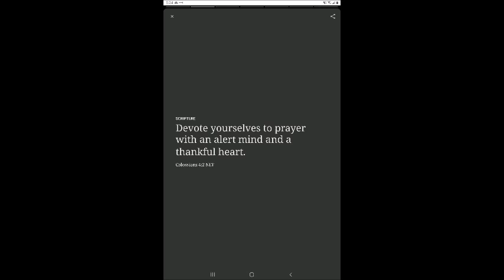37-Power of prayer